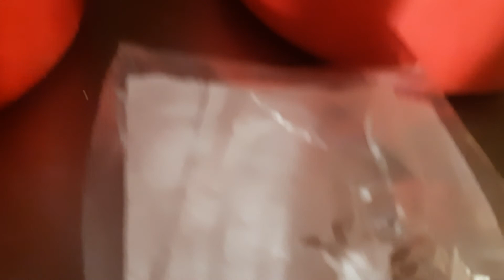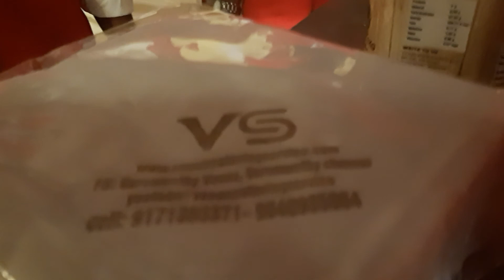2nd march 2020 EARLY MORNING TEA COFFEE TROLLEY SERVICE